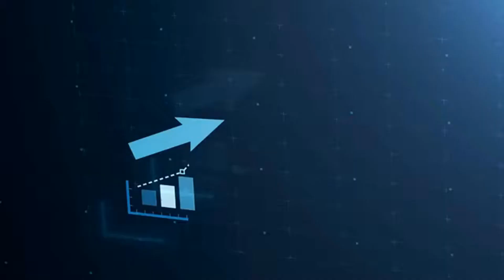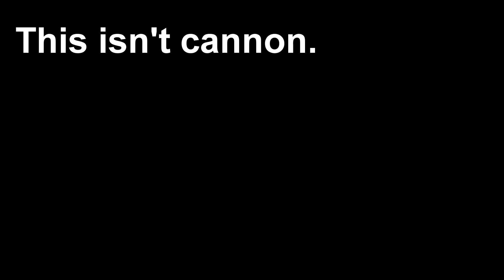SM64: Luigi sells Seashells!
Luigi gets out of hand again...
Also lets hit 2k this year! :D

Tags.